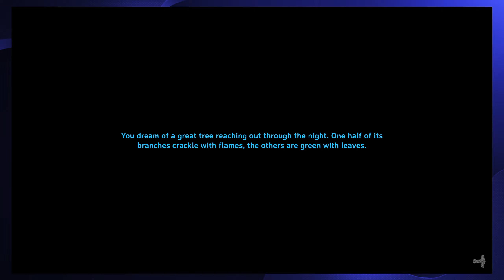Perséphone Plays: Valheim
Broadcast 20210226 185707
This week's Request Night was for Valheim, the early-access Norse-inspired sandbox/survival game! We spend a lot of time hunting boars with a bonkstick, fighting bosses with a bow, and dying in the first few minutes by getting crushed under a tree.